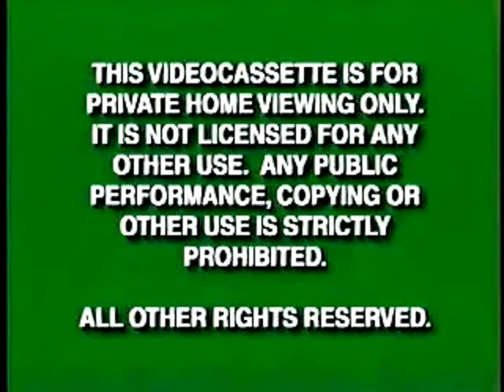Opening to Doug's 1st Movie 1999 VHS